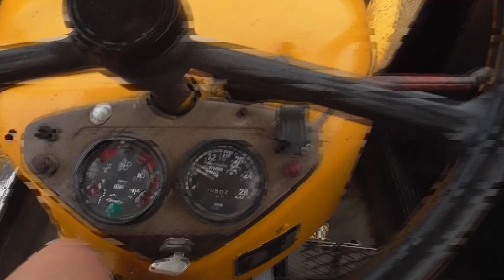🔥 Rozrzucanie obornika 2K22 🔥 Nie ma to jak ojciec i syn 🔥 Agro Bracia🔥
Dzisiaj akcja 2 dniowa ale film jest jednodniowy i powiem że w te wakacje będzie dużo więcej filmów.